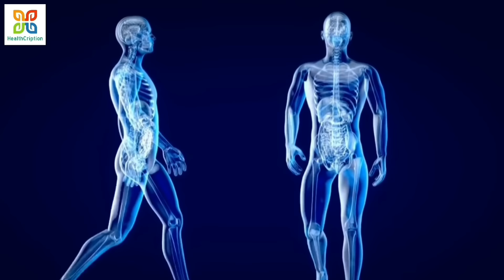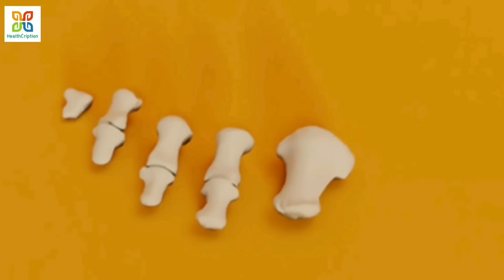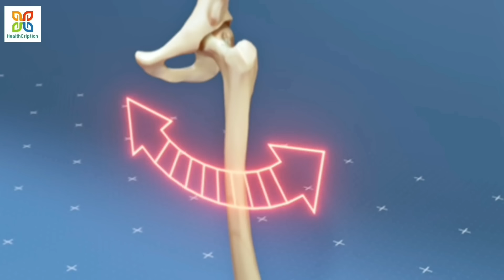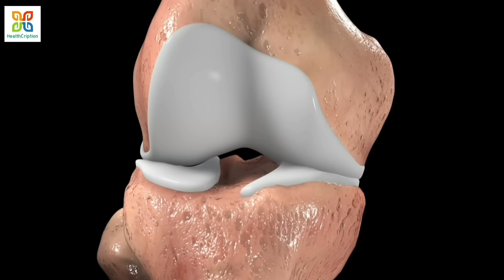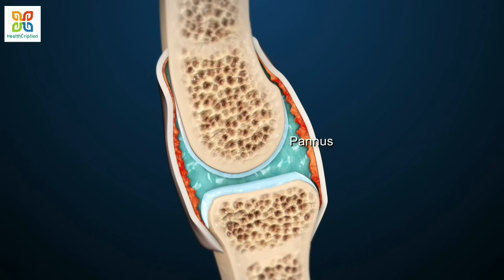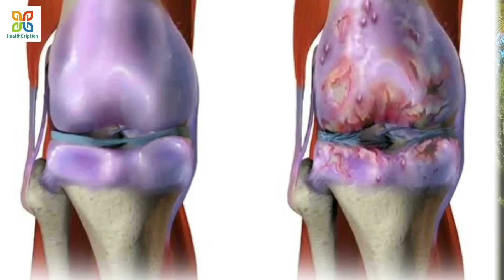হাত-পায়ের জয়েন্ট এ কটকট আওয়াজ কোন রোগের পূর্ব লক্ষণ ? Main cause of Crackling sound from Joints?